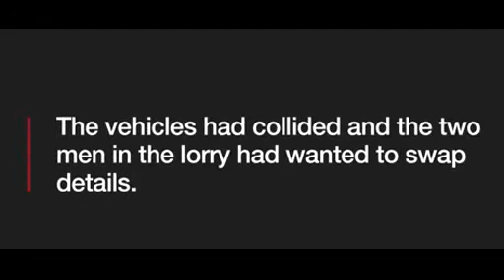M62 'road rage' driver attacks lorry with shovel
A truck driver reversed at speed into a lorry then smashed its cab with a shovel in a terrifying "road rage" attack captured on camera.

The two vehicles had collided as they went on to the M62 in Greater Manchester, before tensions spilled over when they exchanged details.

After a tussle on the hard shoulder, the truck driver reversed his vehicle into the lorry.

Two men locked themselves inside the cab. The pick-up truck driver then fetched a shovel from his vehicle and smashed the lorry's window.

It happened at about noon on 9 November in Eccles.

PC John Cavanagh, of Greater Manchester's Roads Policing Unit, said: "Luckily neither of the men were seriously injured.

"However, they have been left terrified by the incident.

"Accidents happen and they were attempting to deal with the situation in an appropriate manner.

"No-one could have anticipated the level of violence they would then fall victim to."

Police are appealing for information from anyone who recognises the truck driver.